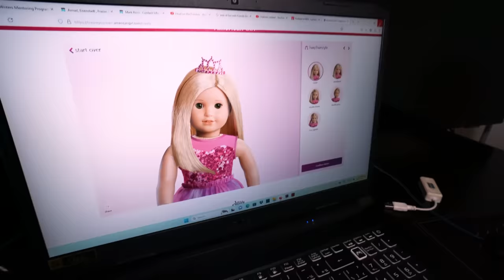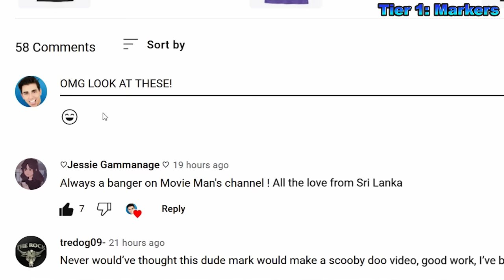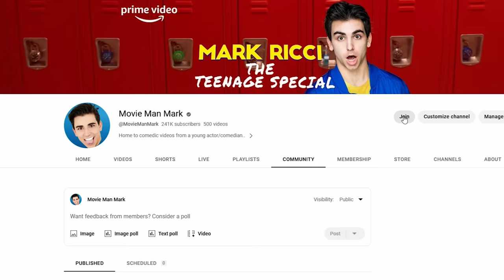M3GAN vs BARBIE (Ultimate Battle of the Dolls!)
If you're reading this, comment HELLO BARBIE